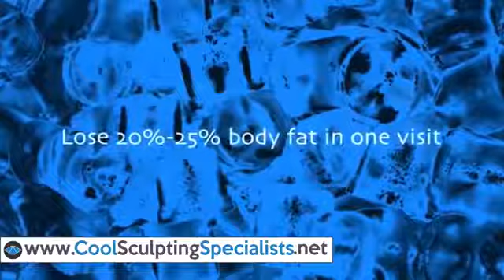First ever surgery using a robot will help cancer survivor finally conceive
There were many firsts when a 26-year-old cancer survivor's ovarian tissue which was frozen 11 years ago was transplanted back into her womb using a robot.The woman who wishes to not be identified had her eggs removed at the age of 15 as she was undergoing fertility-crushing chemotherapy to cure her recurrent leukemia